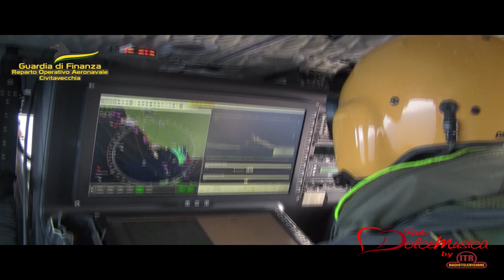CIVITAVECCHIA 30/08/23 – PRESIDIO DI CONTROLLO LEGALITÀ SU ISOLE PONTINE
La stagione estiva volge ormai al termine ma resta alta la vigilanza dei Finanzieri del Reparto Operativo Aeronavale di Civitavecchia presso le Isole Pontine per garantire, incessantemente, un presidio di legalità a tutela della sicurezza pubblica in mare.